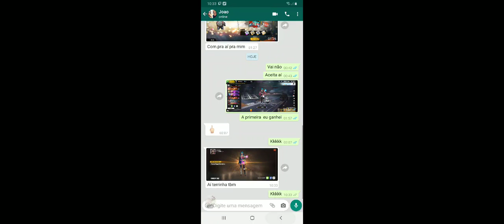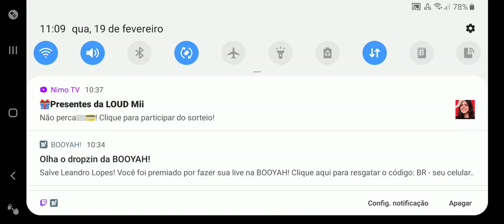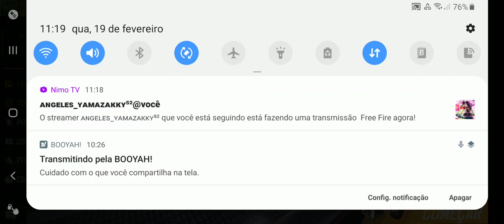Junte-se à minha live de Free Fire na BOOYAH!